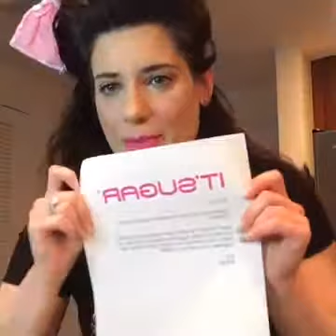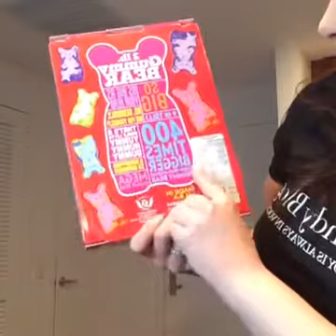Valentine's Day 2017 Butterfinger Hearts Candy Review (Originally Livestreamed)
Valentine's Day 2017 Butterfinger Hearts Candy Review and comparison to standard Butterfinger.  It'Sugar giveaway runs through Feb 14, 12 am EST.  Enter to win 2 lb gummy bear from It'Sugar by subscribing to the channel and listing your favorite Valentine's Day candy on the most recent uploaded video.  Video was originally livestreamed on Periscope, LiveMe, LiveStar, Facebook Live & Instagram.

The MsCandyBlog YouTube channel features candy reviews, candy hauls and candy store reviews.  What do you want to see on MsCandyBlog's YouTube channel?

MsCandyBlog.com is a blog about all things candy for those who love fashion & beauty. ""Where candy is always in vogue!""   Visit us at mscandyblog.com and across social media!